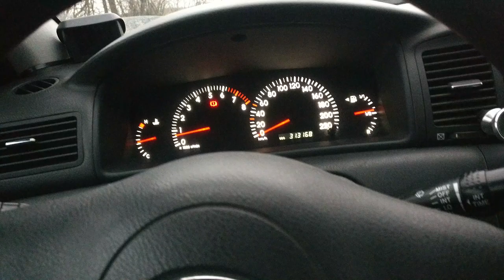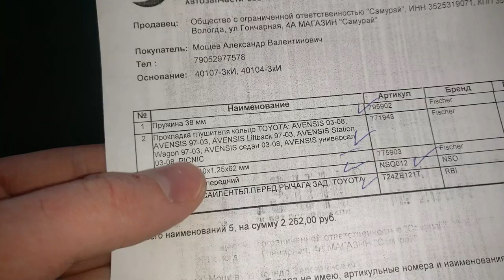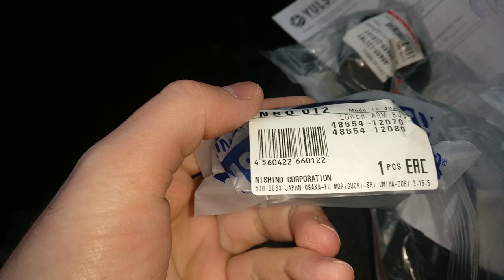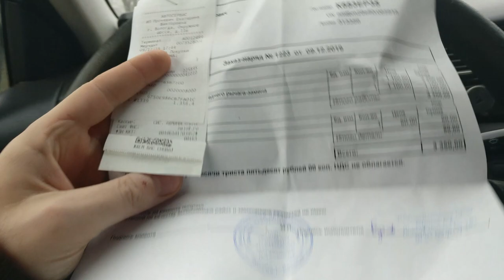Toyota Corolla e120- серия 24, отвалился глушитель и в поиске сильного стука в подвеске...